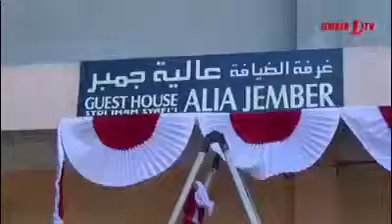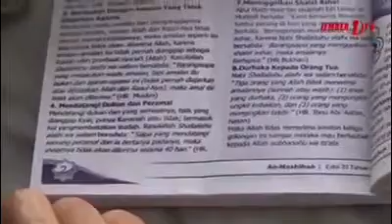Klarifikasi Perintis dan Pendiri STDI Imam Syafi’i Jember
Klarifikasi Perintis dan Pendiri STDI Imam Syafi’i Jember tentang tuduhan meresahkan masyarakat, mengkafirkan dan fitnah-fitnah lainnya.